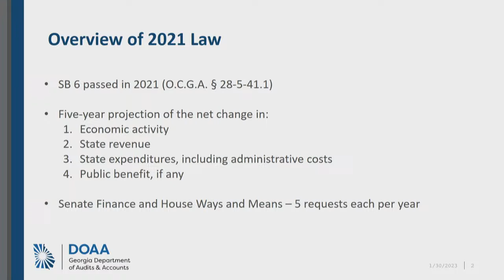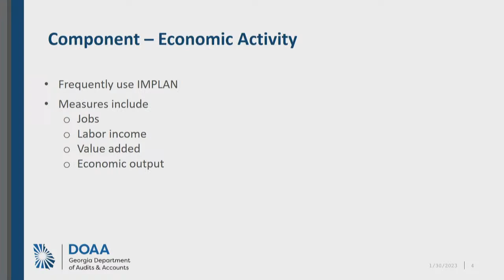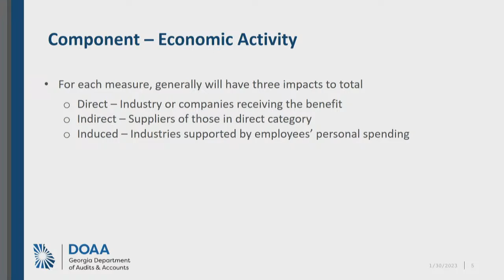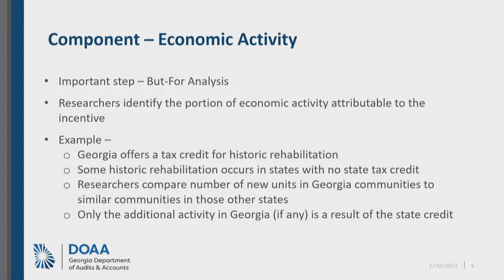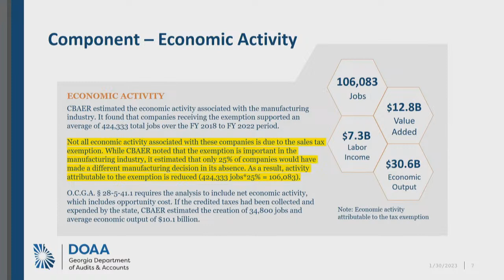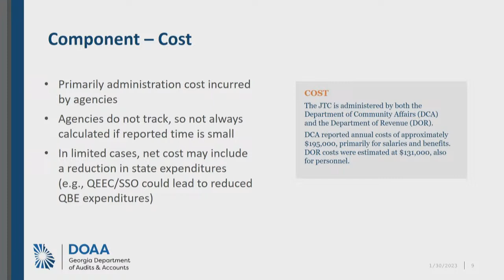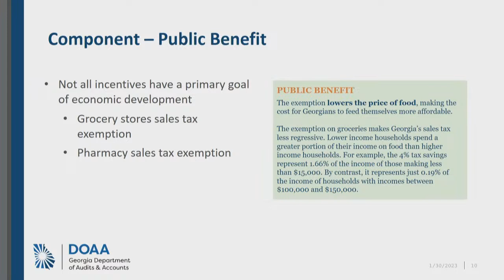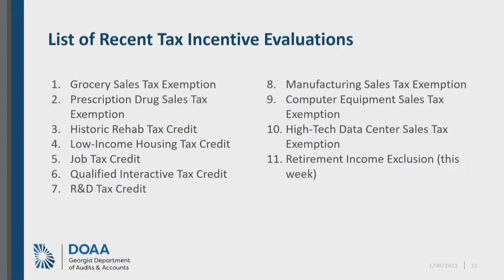1/30/23 - Committee on Finance